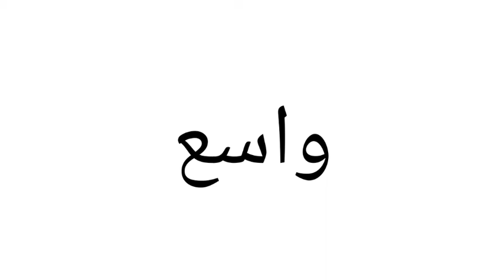معنى كلمة Wide | الصحيح لكلمة Wide | المعنى العربي ل Wide | كيف تكتب كلمة Wide | كلام إنجليزي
1 :-     معنى كلمة Wide
2 :- الصحيح لكلمة Wide